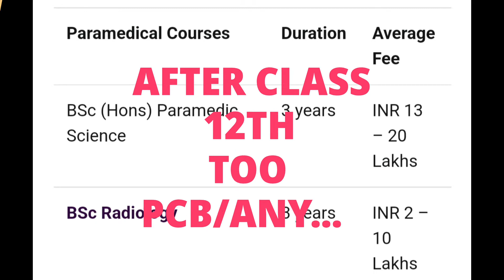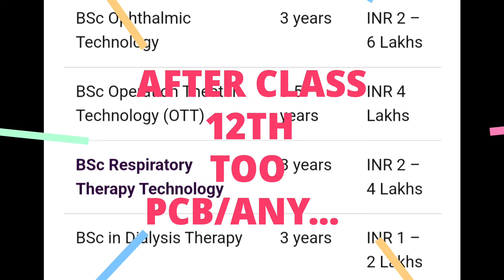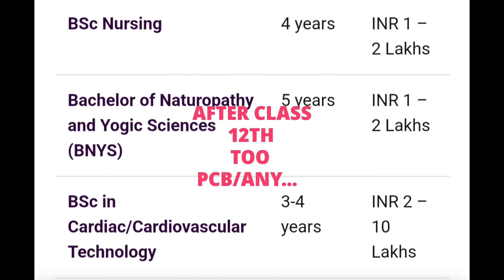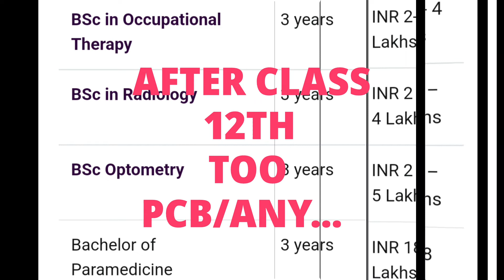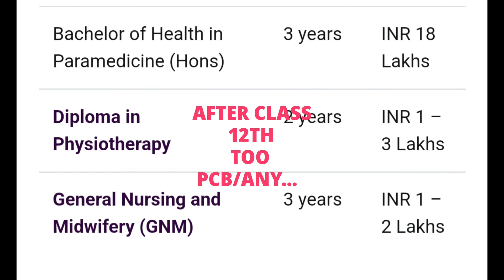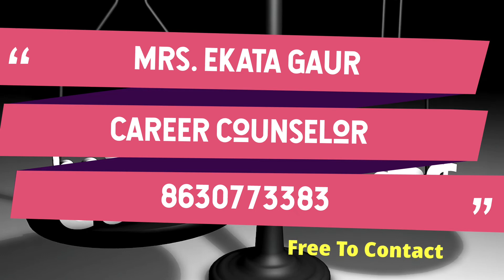After Class 12th Too, PCB/ANY STREAM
Paramedical Courses After Class Xll th TOO

जीवन चलने का नाम, चलते रहो सुबह शाम।

Physics , Chemistry and Biology
(PCB)

Paramedical Staff Courses

Decide yourself after class 12th

life is yours

(BIOLOGY OPENS SECRET OF LIFE)

Online classes are available 9th to 12th

COME FORWARD

CBSE Board

WATCH to LEARN well

ASEXUAL Reproduction

Enjoy QUIZ TIME too.🎯🎯🎯

A Good explanation with the help of relative pictures, diagrams, and content by Ekata ma'am. Having teaching experience of about 25 years. So, if students want to be perfect in Biology then they must be the part of the channel. Join us as soon as possible. Anyone can ask questions in the comment box. They will get the solutions. Have a nice time. Have a successful day.

CH5

CHEMISTRY
CH2

CH6

EnjoySTUDIESwith EKATAMAAM.

Have A successful CAREER